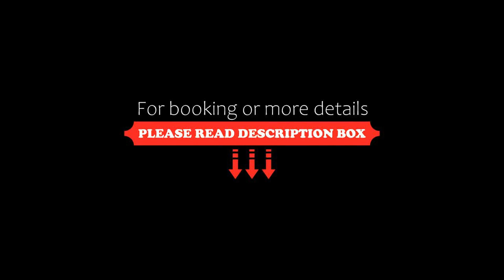Ramee Rose Hotel, Dubai, United Arab Emirates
About Property:
Situated in the TECOM business area, the Ramee Rose features a fully equipped wellness centre. The elegant rooms include a lounge area with a flat-screen TV and a minibar.
The hotel features free Wi-Fi, a well-equipped gym. Guests can enjoy a soothing steam bath or sauna session at the spa.
Dining opportunities for every taste are to be found on the premises: hearty meat pies and steaks, Filipino specialities, and Indian c...
Property Type: Hotel
Address: Tecom, Barsha Heights (Tecom) , Dubai, United Arab Emirates
Searching For
1. Ramee Rose Hotel - Dubai - United Arab Emirates
2. Ramee Rose Hotel - Dubai - United Arab Emirates Address
3. Ramee Rose Hotel - Dubai - United Arab Emirates Rooms
4. Ramee Rose Hotel - Dubai - United Arab Emirates Amenities
5. Ramee Rose Hotel - Dubai - United Arab Emirates Offers and Deals
Audio Credit:
Track Title: Subway Dreams
Artist: Dan Henig